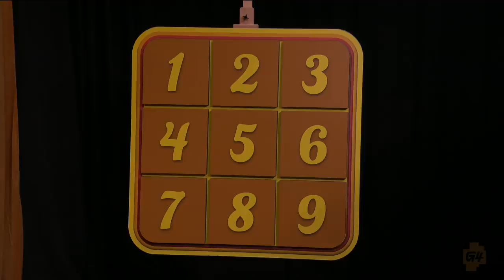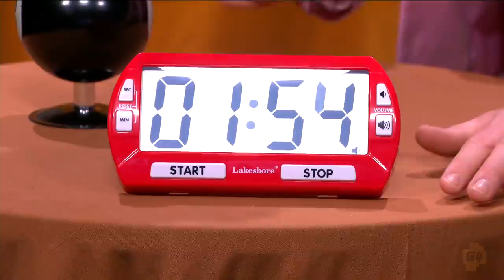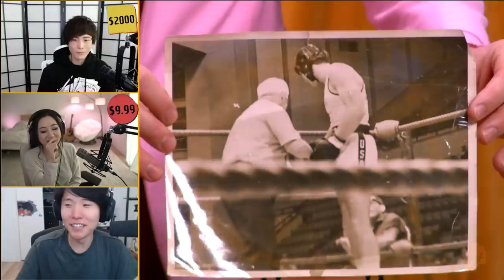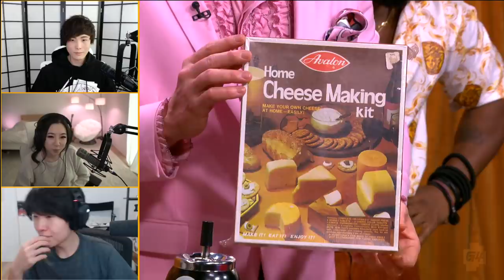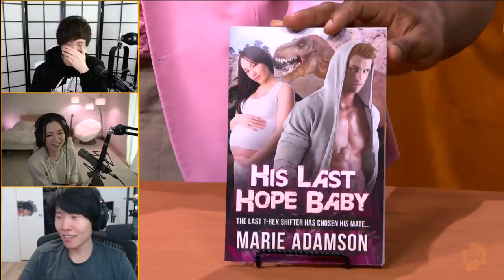NAME YOUR PRICE FT. SYKKUNO, DISGUISEDTOAST & FUSLIE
Name Your Price is coming to a city near you!

► Follow Will!

► Follow Fuslie!

► Follow Sykkuno!

► Follow DisguisedToast!